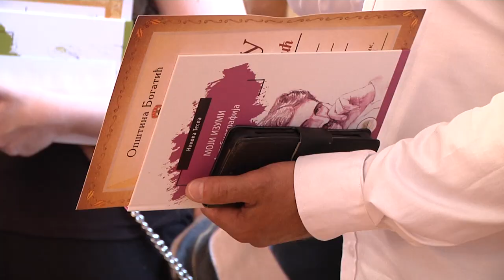Признања најуспешнијим ученицима, наставницима и професорима